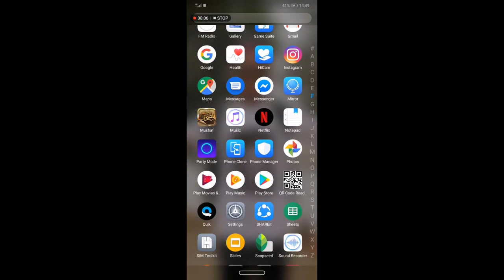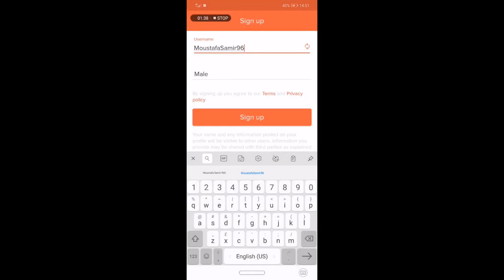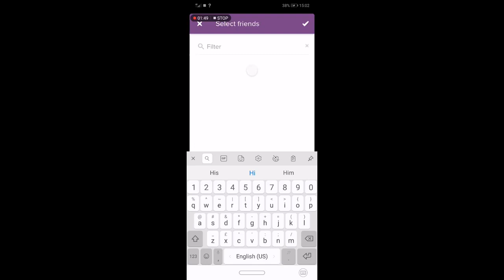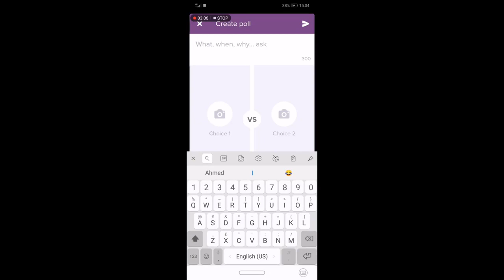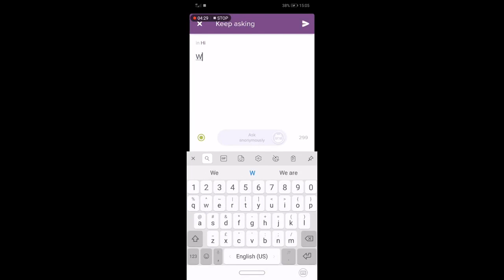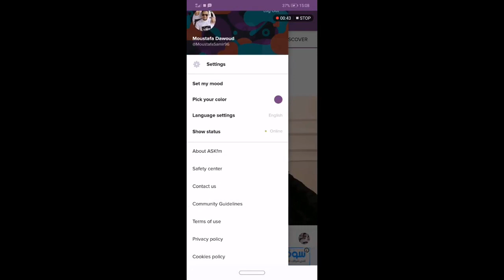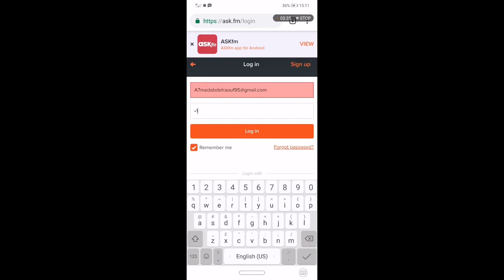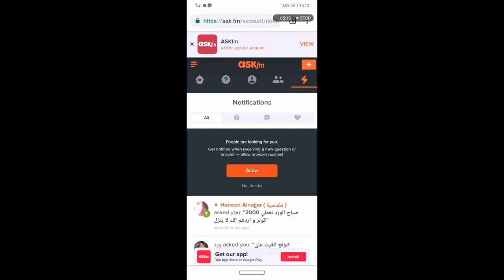شرح برنامج وتطبيق ASKfm للمبتدئين بشكل سهل ومبسط / 2020/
شرح برنامج وتطبيق ASKfm للمبتدئين بشكل سهل ومبسط
برنامج الأسئلة والتواصل الشهير